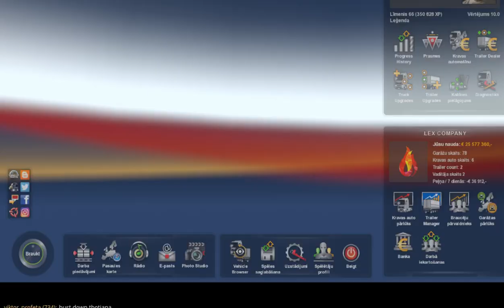Euro Simulator 2